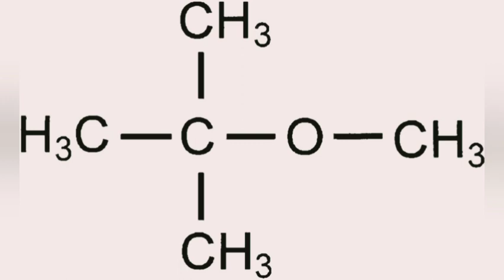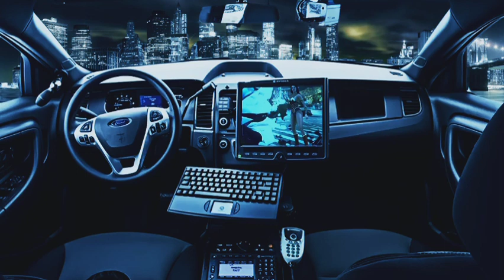What you need to use? Patrol or Diesel | Huge Difference you don't know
In this video you will see the difference between patrol and diesel